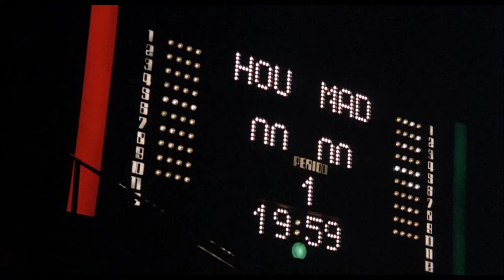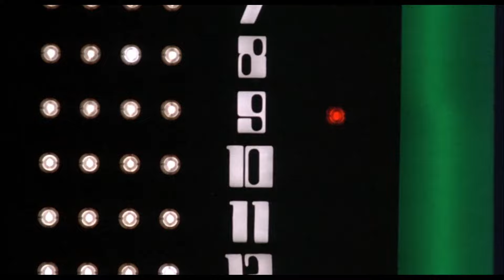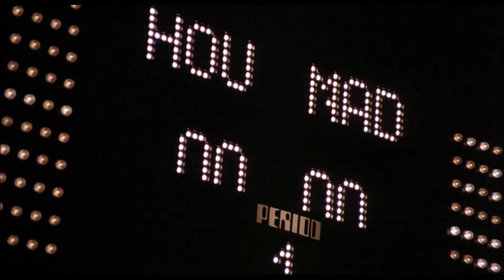ROLLERBALL (1975) | Opening Match Scene | MGM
In a corporate-controlled future, an ultra-violent sport known as Rollerball represents the world, and one of its powerful athletes is out to defy those who want him out of the game.

Rollerball (1975)
Directed By: Normal Jewison
Screenplay by William Harrison
Cast: James Caan, John Houseman, Maud Adams
Rated R